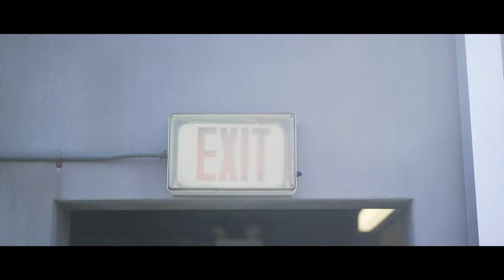Jack Mersfelder's Subaru BRZ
Here is a short film about Jack and his Subaru BRZ

Filmed & Edited by Derek Ho
Follow Jack on Instagram: @Jack.BRZ

If you don't like it, tell me why in the comment section below

如果鍾意，就給個LIKE啦！
如果唔鍾意，就在留言區同我講有咩問題啦
Special thanks to Rex Wong
Follow Rex on Instagram: @Rex_WCH

Shot on the Sony A7rii, DJI Ronin-S

Location: Savannah, Georgia

Music called Rest by Lil Cliff